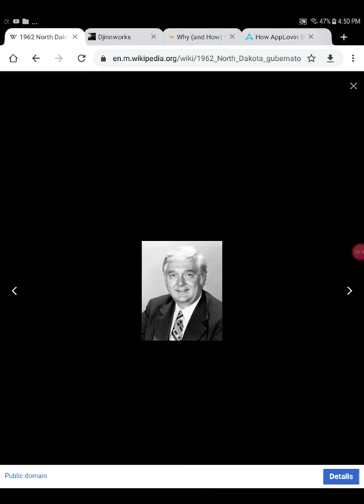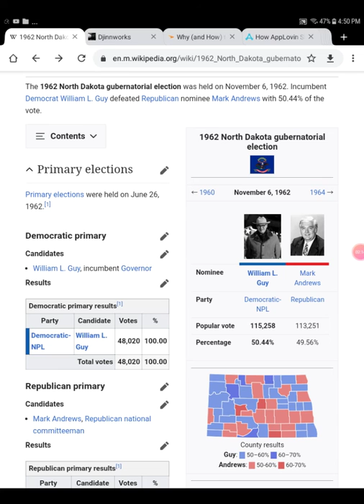1962 North Dakota Election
Idawg12333